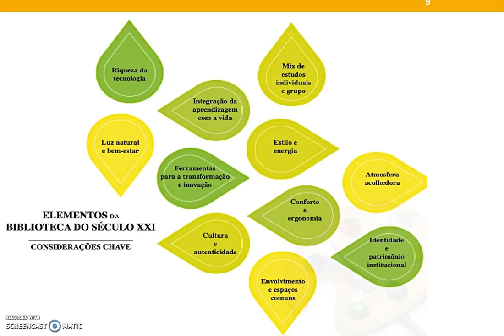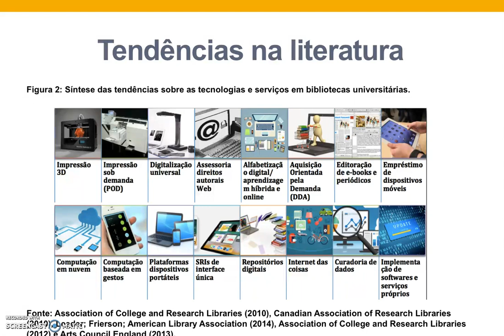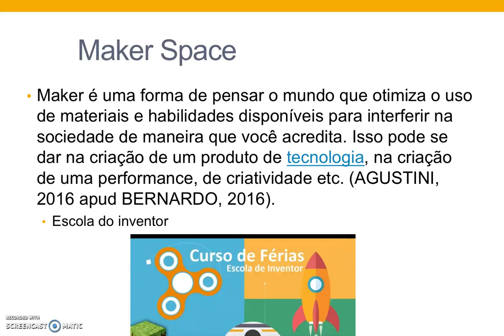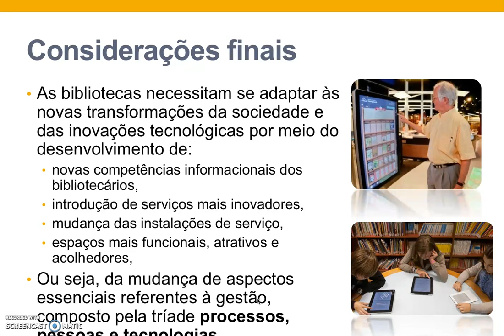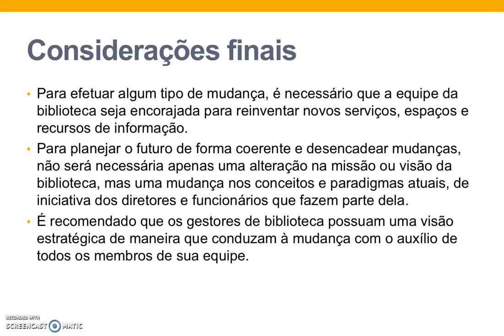Mediação da informação na biblioteca do futuro - parte 3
Gostou do conteúdo? Dá um like! Quer fazer perguntas? Quer conhecer um pouco mais sobre tecnologias e tendências em bibliotecas? Não perca tempo! ;)

Professora Ketry G. F. Passos (DBI/UDESC)
Doutoranda em Ciência da Informação (PGCIN/UFSC)
Mestre em Ciência da Informação (PGCIN/UFSC)
Especialista em Gestão de Bibliotecas escolares (UFSC)
Bacharel em Biblioteconomia - Hab. Gestão da Informação (UDESC)